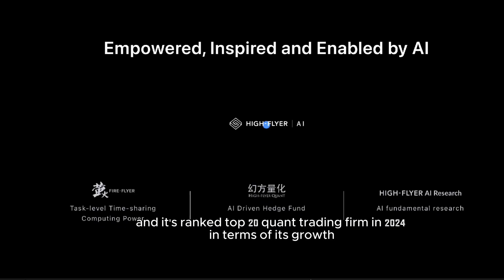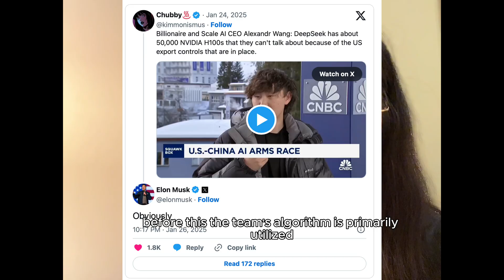The Man Behind DeepSeek: How Liang Wenfang is Shaking AI Industry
From Quant King to AI Visionary: The Untold Story of Liang Wenfang and DeepSeek
Meet Liang Wenfang, the enigmatic founder of DeepSeek, the Chinese AI startup that has shaken the global AI landscape. With just $5.5 million in training costs, DeepSeek has produced a GPT-4 rival at 1% of the cost, forcing industry giants like ByteDance and Alibaba Cloud to slash prices. But who is the man behind this technological marvel, and what drives his bold vision?

In this video, we’ll uncover:

Liang Wenfang’s entrepreneurial journey: From founding High-Flyer Quant, managing over $100 billion in assets, to pivoting to artificial intelligence.
How DeepSeek became a global sensation: Leveraging a pure Chinese team, A100 GPUs, and a relentless focus on affordability and accessibility.
Liang’s philosophy: Why he believes in democratizing AI and how curiosity, not profit, drives his decisions.
DeepSeek’s game-changing strategy: A deep dive into their industry-shaking pricing model, the challenges of GPU restrictions, and how they built 10,000 A100 GPUs ahead of competitors.
Discover how Liang Wenfang is redefining what’s possible in AI and why DeepSeek is being called the future of artificial intelligence.